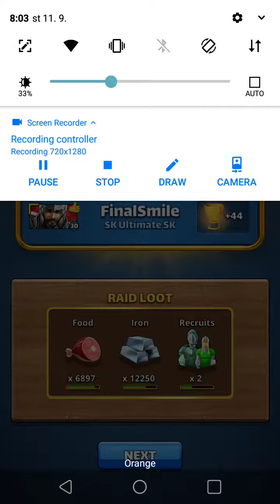Empires & puzzles - raid 2,6k vs 3,7k win